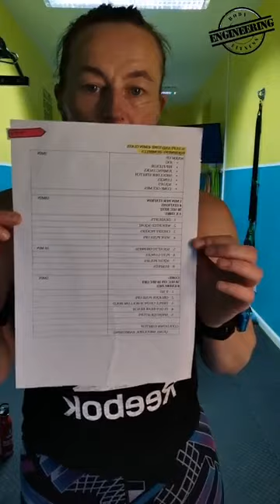30min circuits with weights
4 x 1min exercises
2 blocks
abs block at end
all modifications given